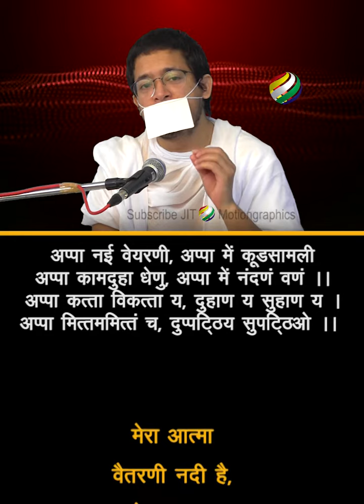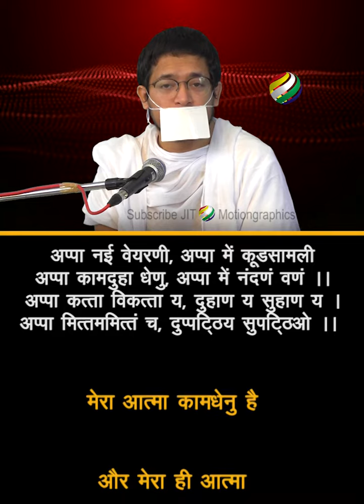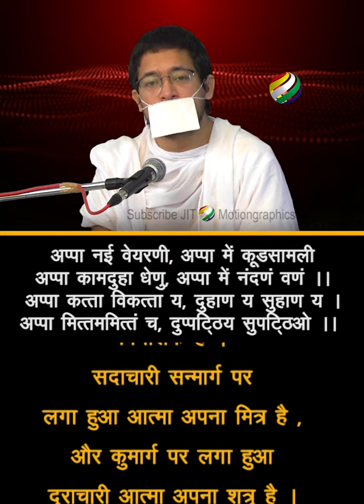निर्ग्रंथ प्रवचन - 02 -( अध्याय 1 गाथा 2, 3) - Pu. Rishimuni m.- Nirgrantha pravachan - Chothmalji m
जैन दिवाकर पू.श्री चोथमलजी म. द्वारा लिखीत आगम ग्रंथ निर्ग्रंथ प्रवचन का विवेचन - द्वारा वाणी विभूषण पू.श्री ऋषिमुनिजी म. - षट्-द्रव्य-निरूपण - अध्याय 1 गाथा - 2, 3
अप्पा नई वेयरणी, अप्पा में कूडसामली
अप्पा कामदुहा धेणु, अप्पा में नंदणं वणं ।।
अप्पा कत्ता विकत्ता य, दुहाण य सुहाण य ।
अप्पा मित्तममित्तं च, दुप्पट्ठिय सुपट्ठिओ ।।

मेरा आत्मा वैतरणी नदी है, मेरा आत्मा कूट शाल्मली वृक्ष है । मेरा आत्मा कामधेनु है और मेरा ही आत्मा नन्दन वन है । आत्मा ही सुख दुख का जनक है । और आत्मा ही उनका विनाशक है । सदाचारी सन्मार्ग पर लगा हुआ आत्मा अपना मित्र है , और कुमार्ग पर लगा हुआ दुराचारी आत्मा अपना शत्रु है ।

वाणी विभूषण पू.श्री ऋषिमुनिजी म. के 150 से अधिक भजन देखने के लिए लिंक क्लिक किजीए -

Under Protection of Copyrights Laws. It may not be Downloaded Reproduced, used or Altered in any way without return Permission from - JIT Motion Graphics.